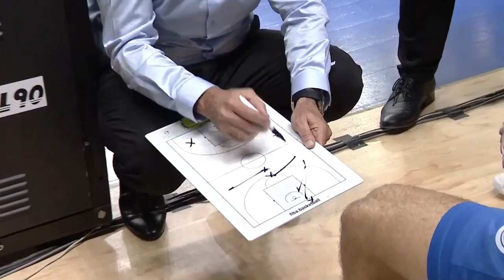Rilski sportist v Hapoel Eilat | Full Game - FIBA Europe Cup 2021-22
Watch the Regular Season game between Rilski sportist and Hapoel Eilat at the FIBA Europe Cup 2021-22.